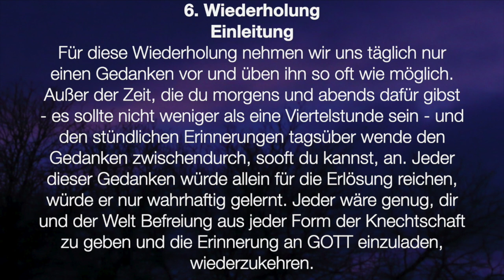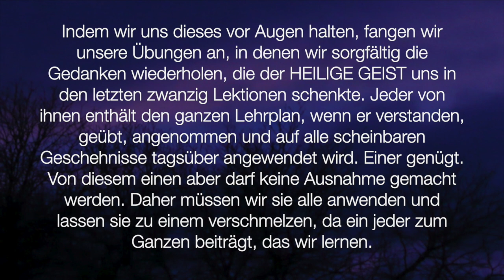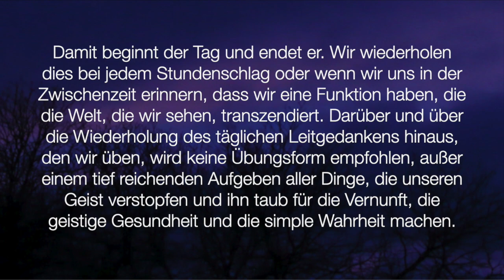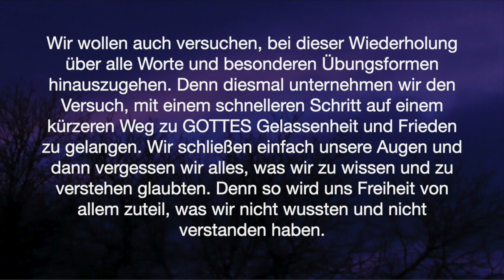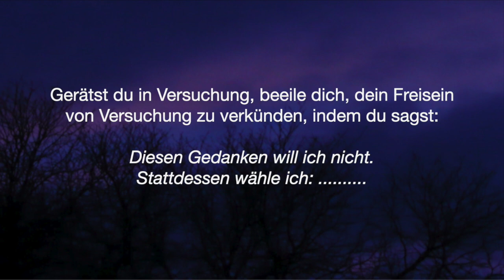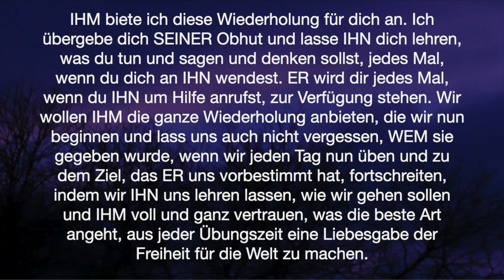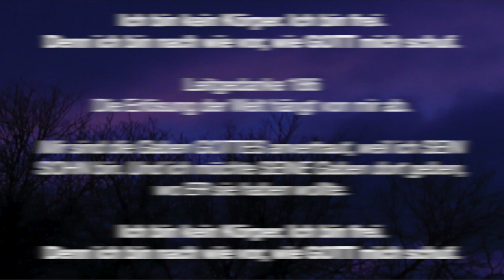Ein Kurs in Wundern - Lektion 206